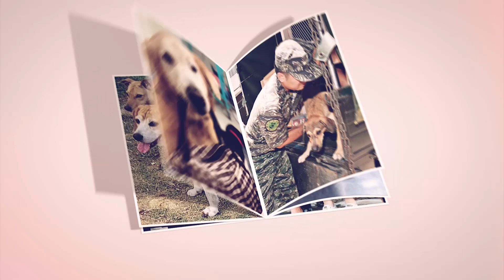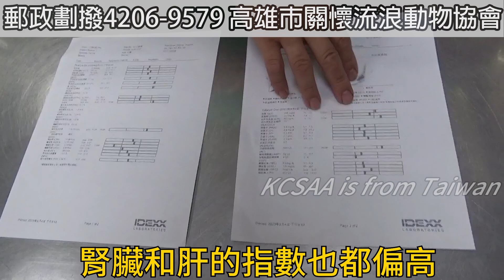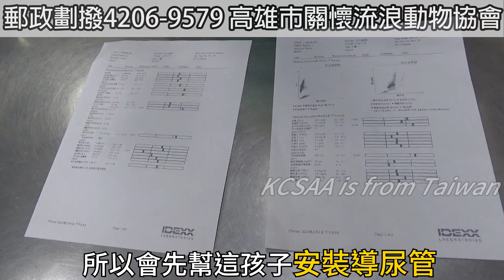車禍命危的阿胖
KCSAA捐款方式如下：
網路ATM轉帳捐款：
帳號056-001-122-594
到非台灣銀行櫃檯匯款(俗稱電匯)：
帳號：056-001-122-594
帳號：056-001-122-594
分行名稱：BANK OF TAIWAN SAN MING BRANCH
SWIFT ADDRESS：BKTWTWTP056
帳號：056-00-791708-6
戶名：KAOHSIUNG CONCERN STRAY ANIMAL ASSOCIATION
捐款後請到協會官網填寫捐款通知系統：
ID： @kcsaa

2020年9月5日協會前往高雄仁武…
有個孩子在今早…被一輛轎車高速衝撞..
孩子現在非常虛弱…倒地不起…而且尿液裡還有血…
這孩子相當嚴重…需要緊急送醫..

協會抵達後跟著報案人進入家中。
受傷的孩子就虛弱的躺在籠子中一動也不動…
這孩子的後腿覆蓋了鮮紅色的血跡…
不斷的哀嚎著…
孩子看起來相當嚴重..需要趕快送醫
報案人和協會人員一起把這孩子一點一點的移動到浴巾上。
孩子乖乖 我們馬上帶你去看醫生。…
乖巧的孩子即使受傷了..卻一點也不鬧脾氣..而是不斷的哀嚎…
送孩子上車後報案人依然在一旁看著這孩子…
即使心中充滿不捨…但這孩子狀況很糟…需要立即就醫…

這孩子叫做「阿胖」
就醫後做了全面檢查和X光片。
從血檢方面這孩子發言的挺厲害的…而且指數還在不斷上升。
另外腎臟和肝的指數也較高。
但在X光片看來這孩子的骨頭並沒有斷…
因此醫師判斷這孩子血尿的原因應該是泌尿道受傷或是膀胱發炎。
所以醫師決定先幫阿胖裝一個輸尿管來讓發炎指數降低。
但在開刀後才發現阿胖的尿道斷了…而且斷在骨盆的位置…
那個位置手術相當困難…
醫師還在想辦法搶救阿胖中…
阿胖目前狀況相當危險..
希望大家一起祈禱阿胖能早日脫離險境。
趕快出院恢復健康的身體。